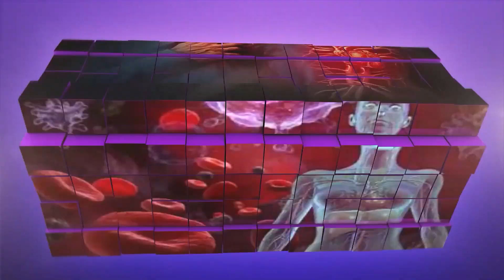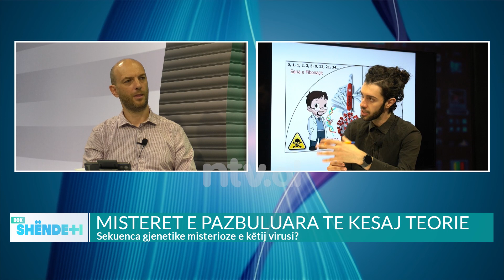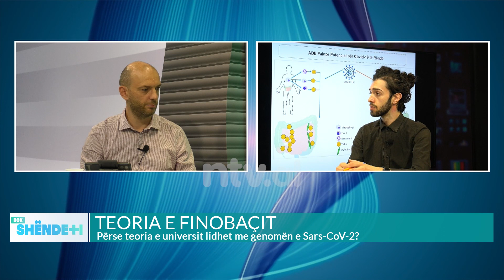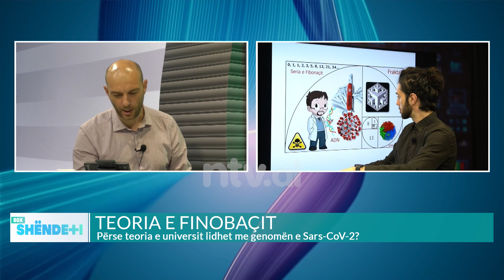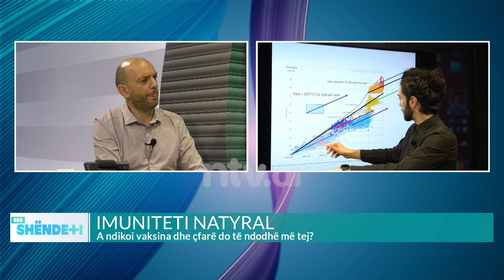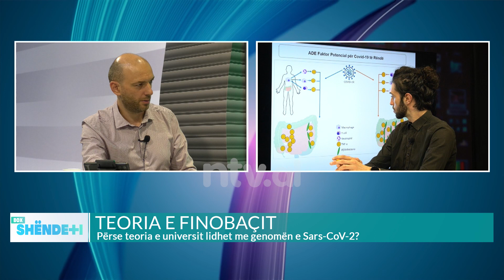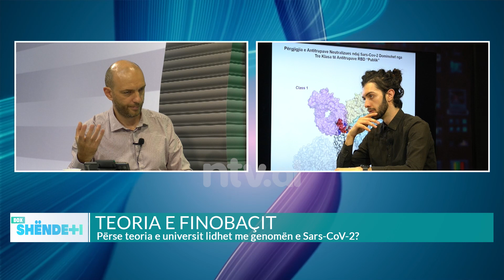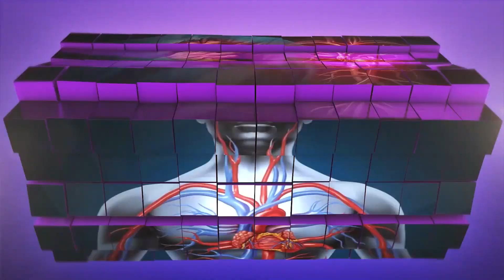BOX SHENDETI/ FIBONACI, MISTERET E PAZBULUARA. Përse teoria e universit lidhet me Sars-CoV-2?